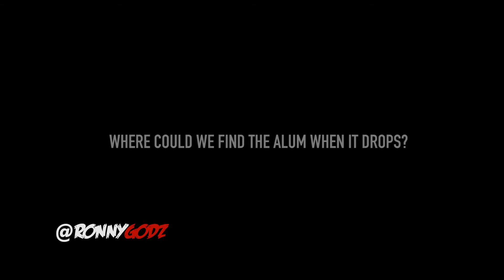9Block-9Vlog "I AM GODZ" RONNY GODZ 1ST DEBUT ALBUM (Free GS9 Dboyy Lo)